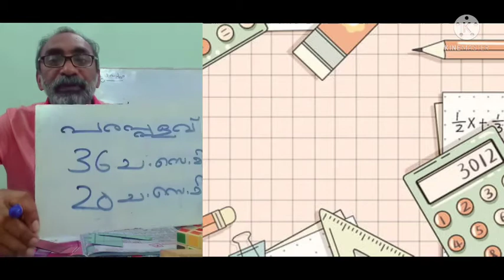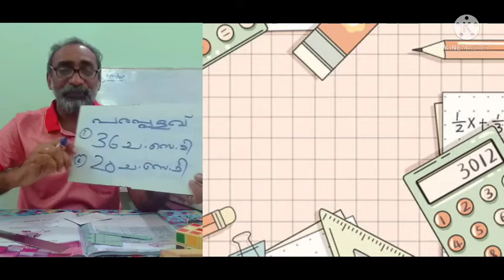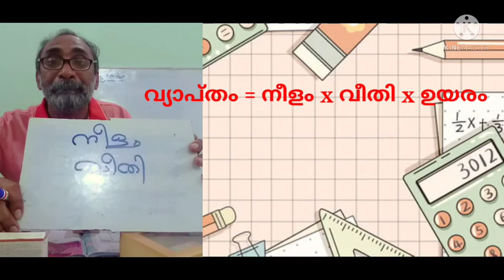STD VI വ്യാപ്തം